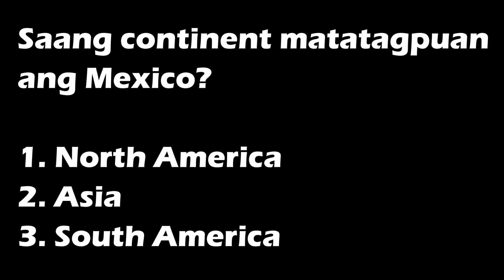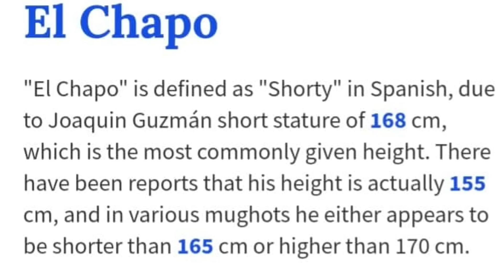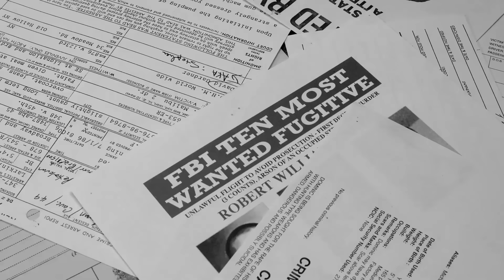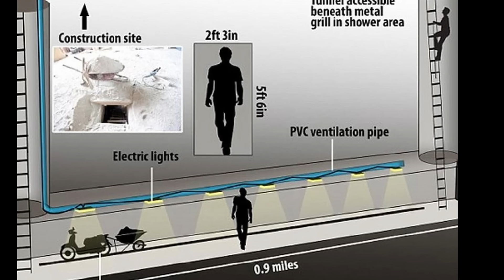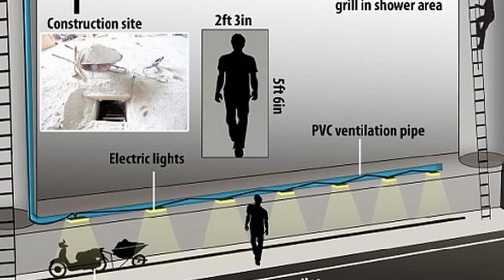Ang madiskarteng pagtakas ni El Chapo sa kulungan. /jp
Please follow my LAZADA shop. "PRESS FOLLOW" (wala pa siyang products. After ECQ pa ako maglalagay. pero pakifollow nalang salamat!)

Some scenes are not suitable for very young audiences Viewer discretions is advised

This is just a simple biography of Joaquin "El Chapo" Guzman. I am not enticing everyone/anyone to imitate what he has done. I dont want anyone to be involved in this kind of activity.